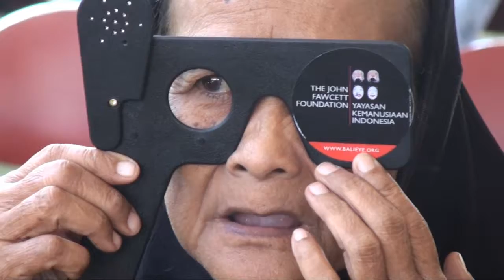Reaching the Unreachable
25 years ago a bold idea to take free surgery to the cataract blind in their villages in Bali was supported by Rotary Australia and Rotary International.

This nine-minute film reveals how the project has exploded, now a national program stretching the length and breadth of the Indonesian archipelago, with a million people screened and almost 50,000 given
the precious gift of sight.

We hope you enjoy the film, and thank you for your support.